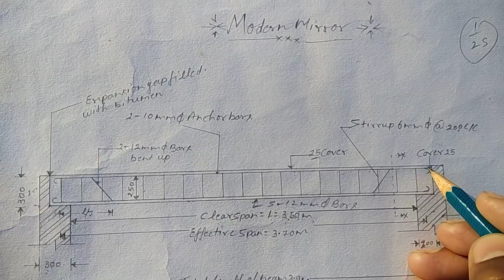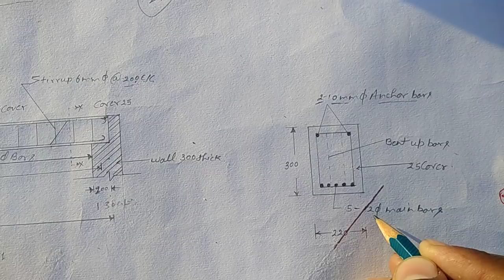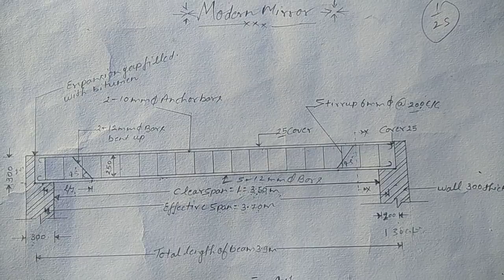RCC Double Reinforced Beam drawing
civil 3rd year drawing all Que video

list=PLMFEa83OM6F2iCgwysf2bewDwnKvS_b52